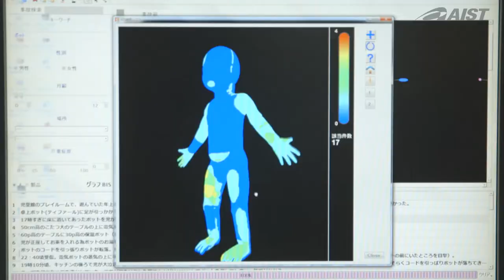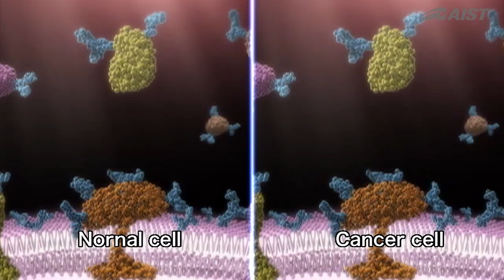Introduction video of AIST - Showing the present, creating the future - (Revision in 2021)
The National Institute of Advanced Industrial Science and Technology, AIST, is a major public research institution of Japan.

Together with Japanese industry, we conduct world-class research and development that contributes to Japanese society.

Our roles are to leverage the power of science and technology to solve many of the 21st century’s issues, and to benefit society through our research activities.

This video briefly introduces AIST’s activities.